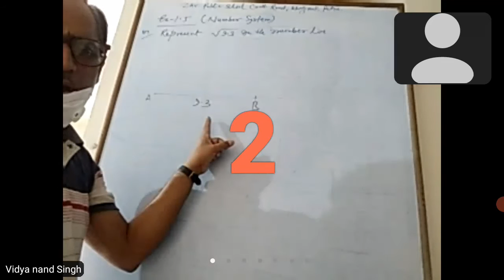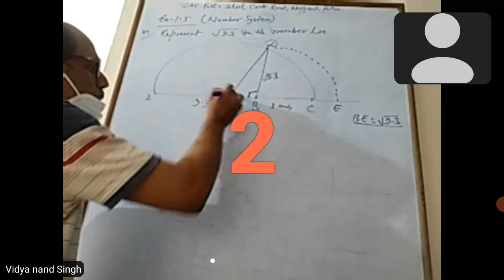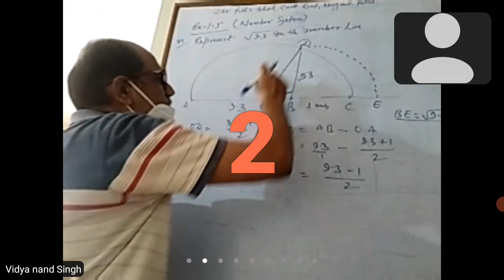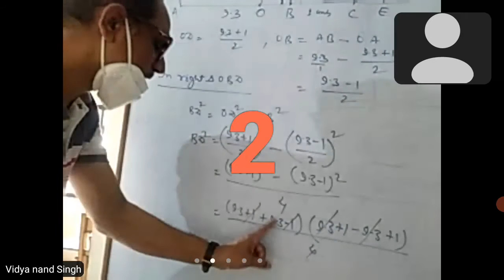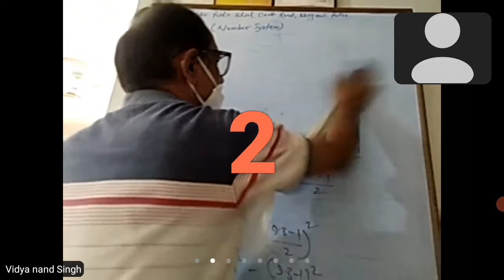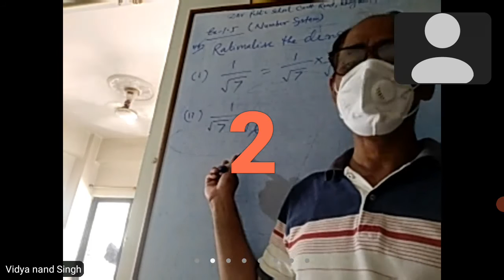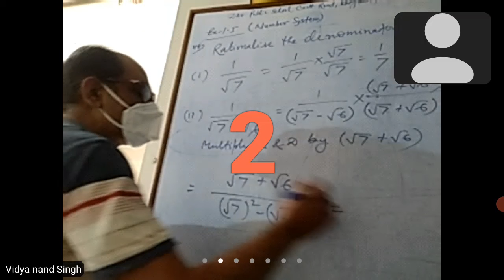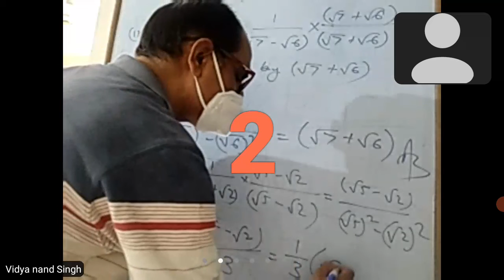Class-9th, Number systems, Maths,(By V.N.Singh)